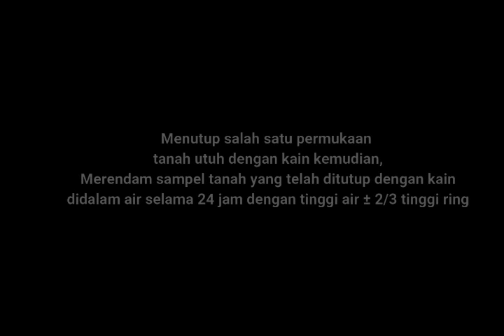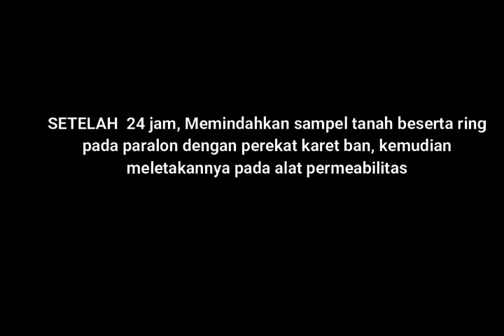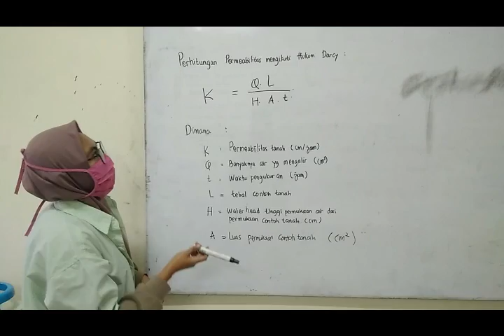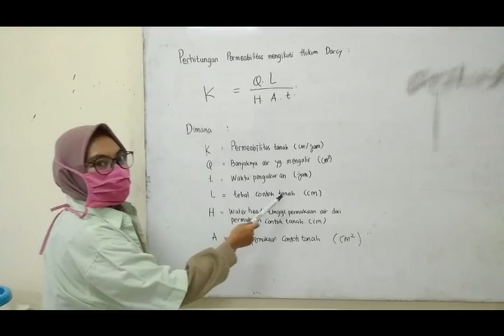Penentuan Permeabilitas Tanah